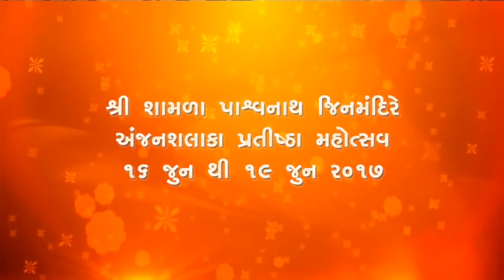Shri Shamla parshwanath Jain Derasar Anjanshalaka Pran-Pratishtha Mahotsav(Rajkot)